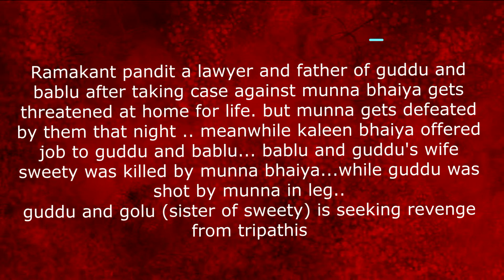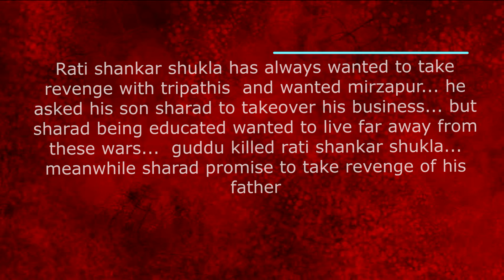MIRZAPUR - Family Tree | Tripathis |Pandits |Guptas | Shuklas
all families tree of mirzapur
1.tripathi family-kaleen bhaiya ,his father, munna tripathi, beena tripathi
2.pandit family -ramakant pandit ,guddu, bablu, dimpy, mrs pandit
3.gupta family-gupta  ji, golu, sweety
4.shukla family-rati shankar shukla,sharad shukla